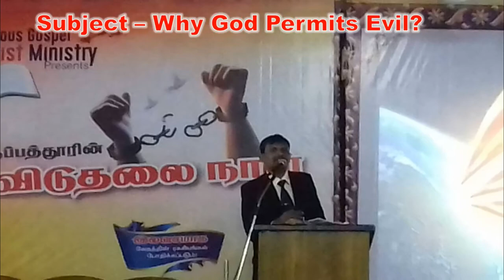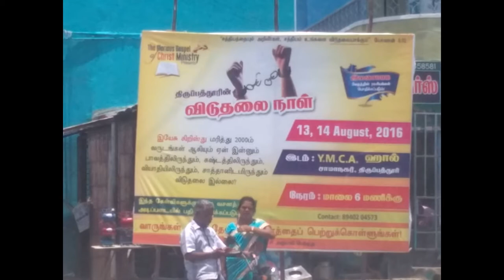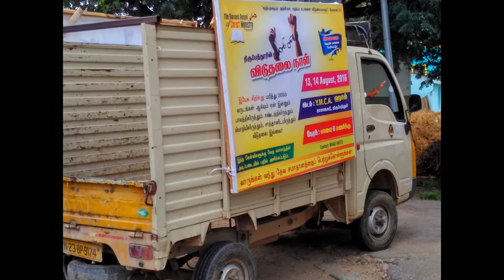Tirpatur Public meeting Aug 13th & 14th 2016